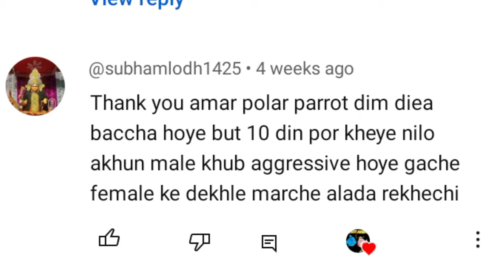Polar Parrot Fish Care in Bengali || Blue Polar Parrot || Tank Setup || Breeding || Expert Aquarist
👉 Polar Parrot Fish Care in Bengali || Expert Aquarist 👇

👉 In this Video, I am sharing with you about polar parrot fish complete care, tank setup, breeding, disease, food, tank mares etc. all complete.

👉 This video is related with the following Quarries:

➡️ polar parrot care & information
➡️ polar parrots tank setup
➡️ how to care parrot fish
➡️ how to keep parrot fish
➡️ how to breed parrot fish
➡️ parrot cichlid care
➡️ parrot fish tank mates